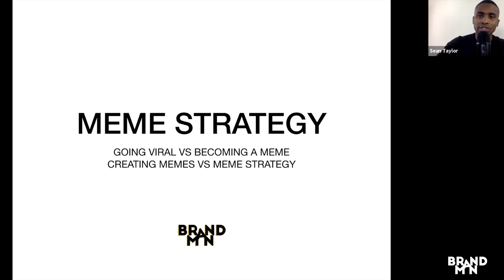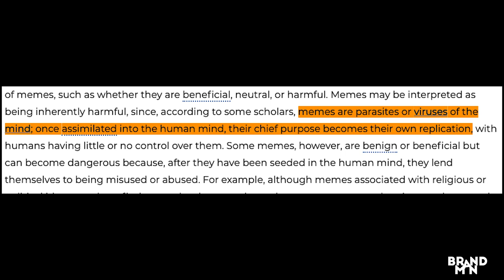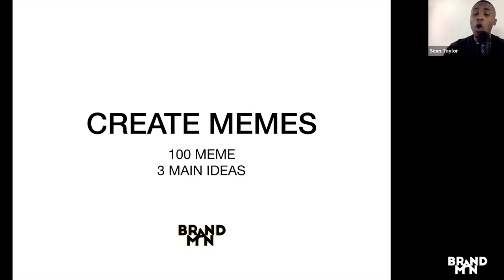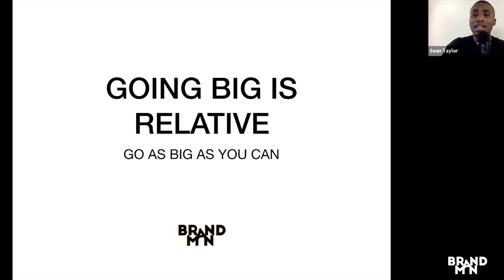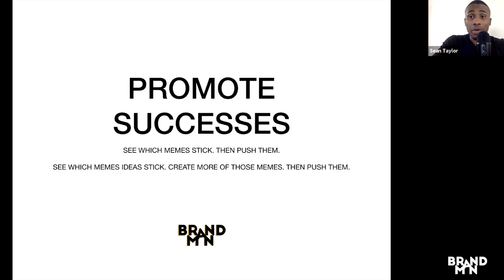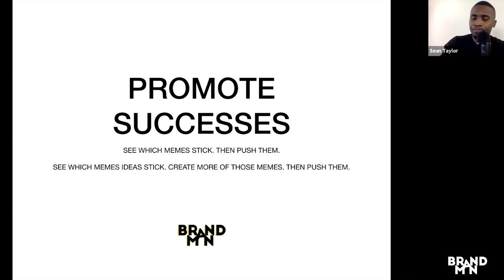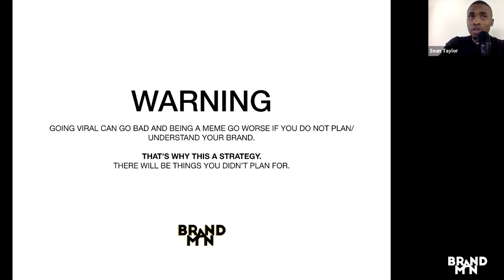A Step-by-step Guide To Becoming A Meme